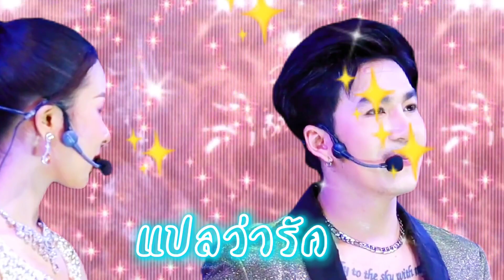ฟินอีกแน๊วว!! อ้ายนกบอก แปลว่ารัก มักหลายคำนี้รักกันไปดนๆเด้อ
อ้ายนกบอกว่า เพลงนี้แปลว่ารักเพิ่นว่า น้องยูกิกะเขินคัก